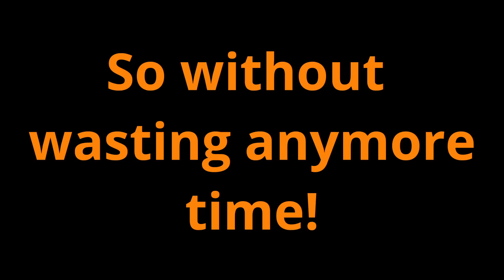ASMR FOR THOSE WHO ONLY HAVE A 2 SECOND ATTENTION SPAN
This ASMR video is specifically made for those who only have a 2 second attention span!! If you are ready, make sure to grab a pair of headphones and enjoy the show!! ;)
With that being said, I hope you guys enjoy this ASMR video!!

0:00 Intro
0:21 ASMR

ASMR (Autonomous Sensory Meridian Response), is a tingling sensation that typically begins on the scalp and moves down the back of the neck and upper spine. It is usually triggered by a specific sound, motion, or command.